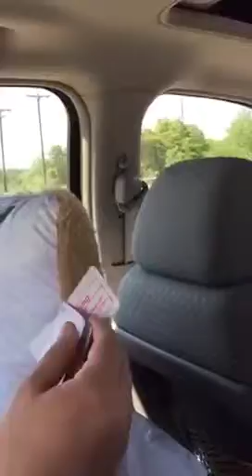Gave sis 2 Ted presents-from the Movie Ted! 5.30.2015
Surprised my sis with Kewl & funny Ted bear & pillow! Both talked/said famous lines from 1st movie! She loved it! :))